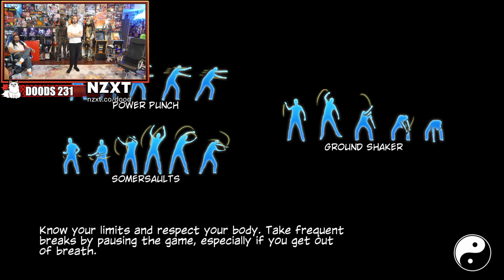Kung Fu for Kinect! Part 3! The End?!? - YoVideogames